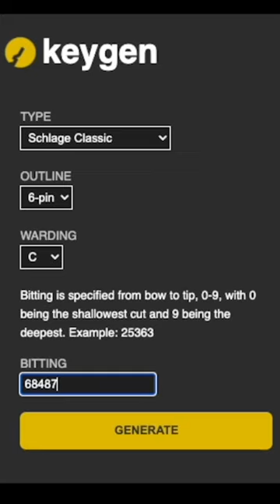Why You Should Never Post Pictures of Your Keys Online!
Photograph to working 3D printed key workflow. See the complete video along with Lishi pick decoding and machining a key on a 4-axis CNC machine